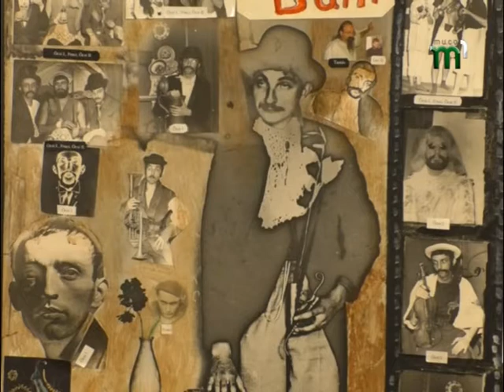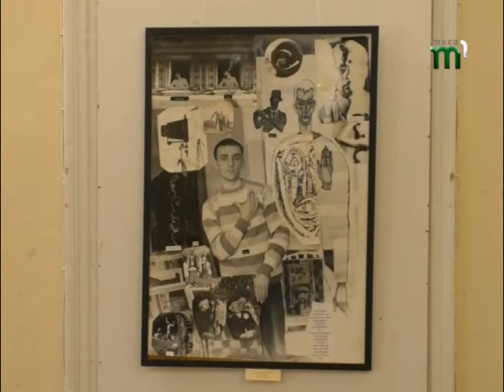Спогади про художника Ференца Семана. "Мистецтво жити" (07.04.17)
"Спогади про Ечі" - програма присвячена 80-річчю від дня народження культового закарпатського авангардиста Ференца Семана. Український художник, за походженням угорець, все життя прожив в Ужгороді. Лауреат Міжнародної премії імені Шимона Голлоші.